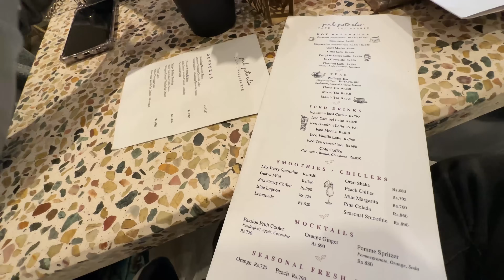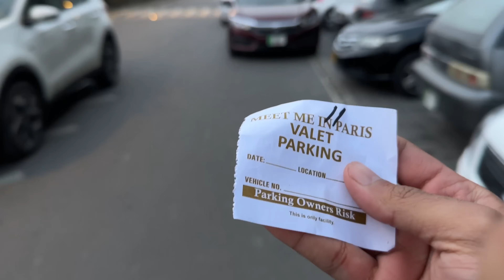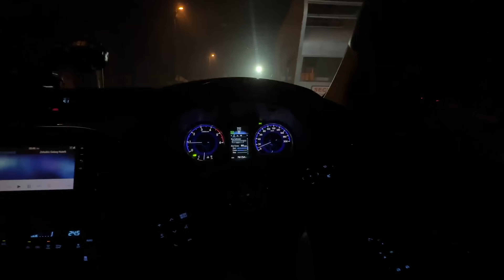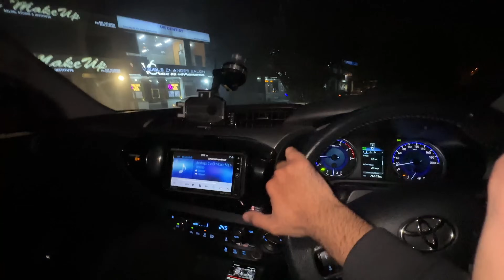A DAY WITH MY FAMILY 😍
A day well spent with my family.